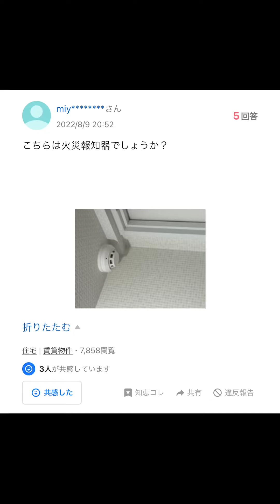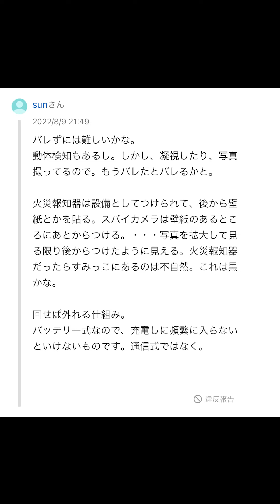【Yahoo!知恵袋】Q.これは火災報知器でしょうか？→怖すぎる質問...